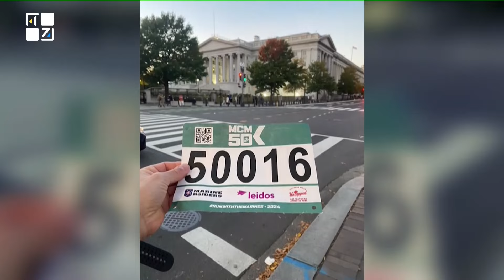Вперше у столиці США відбувся благодійний пробіг із українськими прапорами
“Основна мета – об’єднати українців, які є у Вашингтоні, та загалом – у Сполучених штатах”

У столиці США, Вашингтоні, відбувся благодійний пробіг із українськими прапорами.

Мета – зібрати кошти на медичний автомобіль. Скільки учасників взяли в ньому участь і яку відстань подолали розповість організатор заходу Микола Таран, бігун-ультрамарафонець, 4-разовий рекордсмен України з ультрамарафонського бігу, амбасадор United 24.